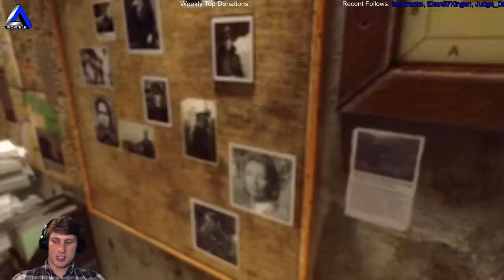IsosceleTriangle plays Wolfenstein: The New Order, Wyatt Timeline episode 14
IsosceleTriangle plays Wolfenstein: The New Order episode 14  - Join the gaming adventure at Twitch.tv/IsosceleTriangle